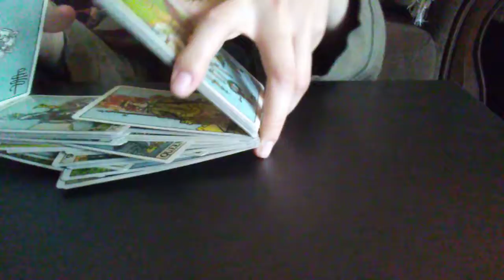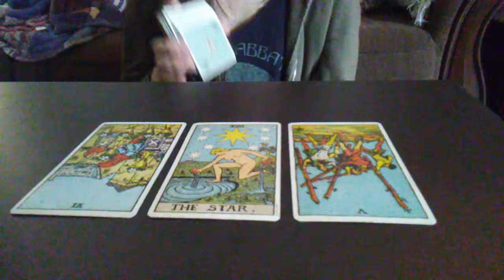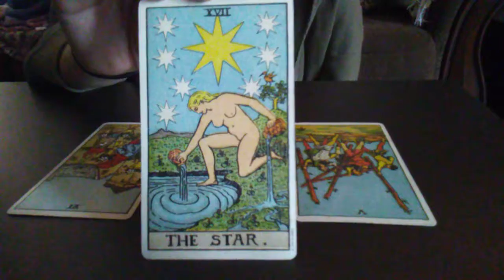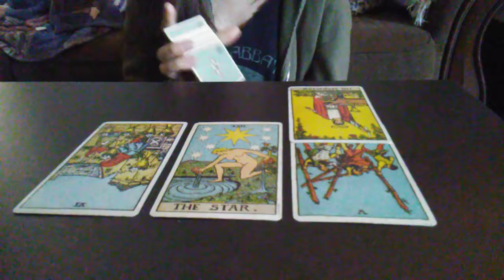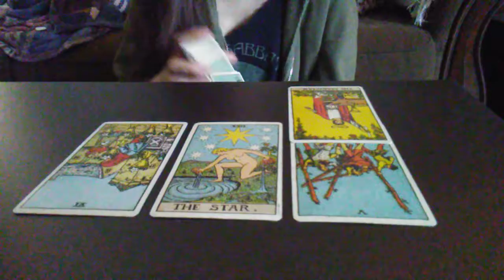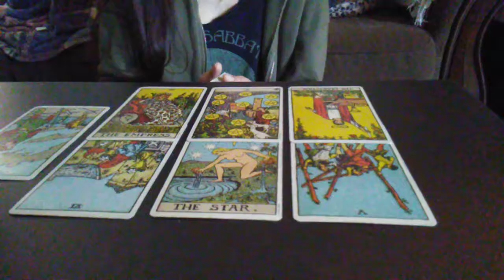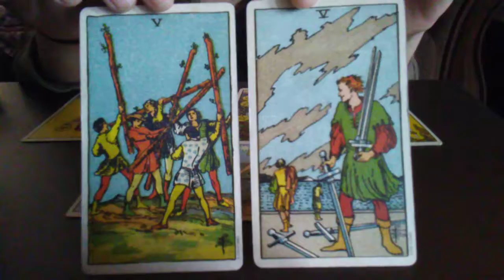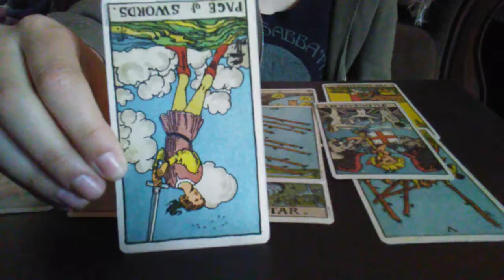Libra, Under Their Thumb.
This is a General read for the month of April. Libra Sun Moon & Rising.